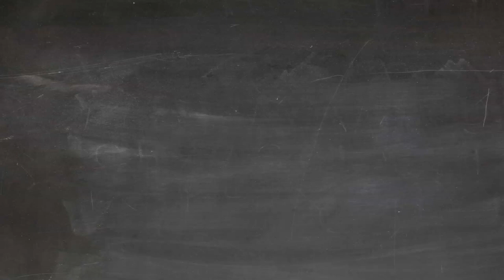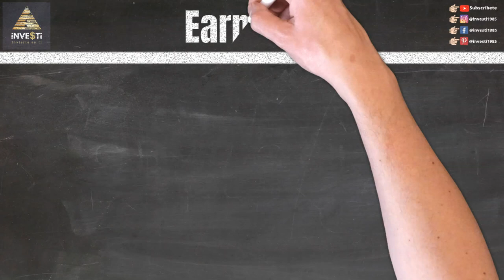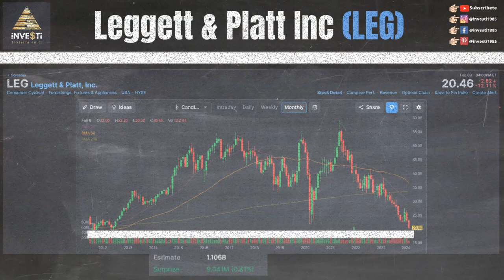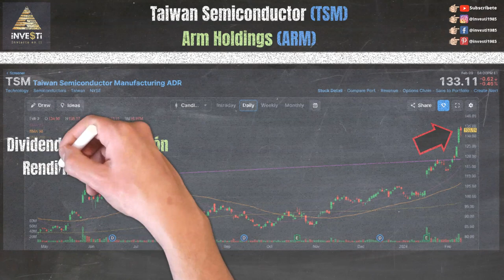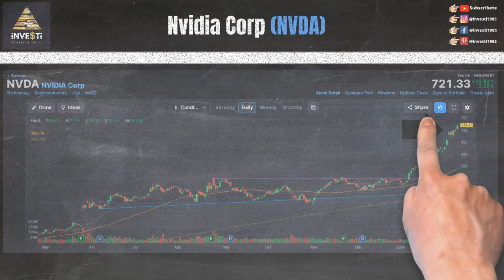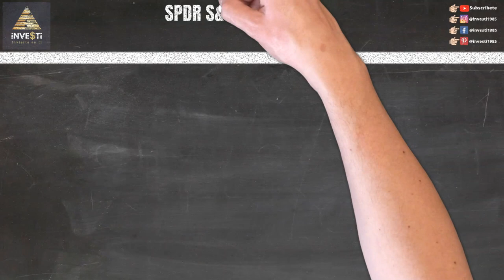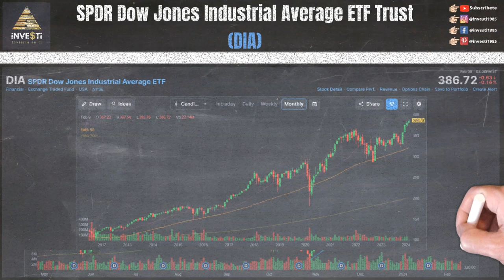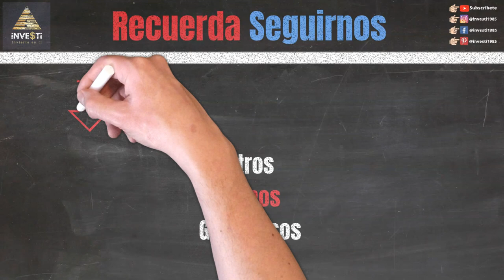Actualización Semanal del Mercado de Valores l Noticias de Última Hora y Estrategias de Inversión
En esta emocionante actualización semanal del mercado de valores, te mantendremos al tanto de las últimas noticias y eventos que están influyendo en los mercados financieros para la semana del 29 Enero al 2 Febrero, 2024.

0:00 Intro
0:13 Descargo de Responsabilidad y Patrocinadores
0:36 Nuestras Redes Sociales
1:02 Reportes Financieros para la semana (Earnings)
1:38 Bitcoin ETF
1:58 Air Products & Chemicals ($APD)
2:28 Leggett & Platt ($LEG)
3:09 Tesla ($TSLA)
3:50 Walt Disney ($DIS)
4:29 Taiwan Semiconductor ($TSM)
4:55 Arm Holdings ($ARM)
5:07 Direction Daily Semiconductor 3X Shares ($SOXL)
5:35 Nvidia Corp ($NVDA)
5:59 Advanced Drainage Systems ($WMS)
6:30 Lista de empresas alcanzando nuevas alzas 52-Semanas
6:58 Porcientos semanales
7:32 S&P 500 ETF ($SPY)
8:20 Dow Jones Industrial ($DIA)
8:59 Russell 2000 ($IWM)
9:24 Invesco QQQ Trust Nasdaq ($QQQ)
9:55 Próximo Video

Aparte de las noticias de último momento, cubrimos el análisis técnico en el Standard & Poors 500 $SPY, Dow Jones Industrials $DIA, Russell 2000 $IWM y Nasdaq $QQQ, junto a otros once (11) fondos indexados en diferentes sectores del mercado.

¿Qué es análisis técnico?

El análisis técnico es el estudio de las acciones y los mercados en relación con el precio. Permitiéndote aprovechar las fuertes fluctuaciones de precios al reconocer tendencias, niveles de precios y patrones.

Echa un vistazo a lo que encontramos esta semana.